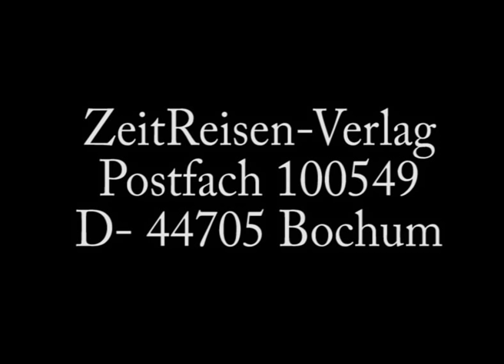8 Jahre am Berghof 1935-1943 - Herbert Döhring berichtet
Der "Berghof" am Obersalzberg in Berchtesgaden ist ein "Lost place" und für die deutsche Geschichte ein schicksalhafter Ort in Bayern. Wir haben Herbert Döhring im August des Jahres 1998 für eine Woche nach Berchtesgaden eingeladen, um mit ihm ein exklusives Interview durchzuführen und mit ihm die Orte seiner früheren Tätigkeit aufzusuchen. Entstanden sind mehr als zehn Stunden Filmmaterial, wovon wir hier nur einen kurzen Ausschnitt veröffentlichen.

Herbert Döhrings Nachlaß liegt in Form der beiden Filmdokumentationen "Der Berghof 1&2" und seinem Buch "Hitlers Hausverwalter" vor. Seine Erinnerungen sind auch in englischer Sprache unter dem Titel "Living with Hitler" erhältlich.

Inhalt mit Ladepunkten im Filmclip:
00:00 Einleitung
00:25 Berlin Lichterfelde
00:50 Berchtesgaden Obersalzberg

Herbert Döhring [geb. 29. Sept. 1913 Paaris - gest. 23. Dez. 2001]

"Hitlers Hausverwalter"
Seit 1934 gehörte Döhring der Leibstandarte Adolf Hitler in Berlin-Lichterfelde an. 1935 wechselte er zum etwa 30 Mann starken „Führerschutzkommando“. Dessen erste Aufgabe bestand darin, Hitler beim Reichsparteitag in Nürnberg 1935 im Hotel "Deutscher Hof" den persönlichen Schutz zu gewährleisten.

Nach dem Reichsparteitag wurde Döhring nach Berchtesgaden zum Obersalzberg berufen, wo er zuerst im "Haus Wachenfeld" als Telefonist und Wachposten arbeitete. Später übernahm er die Bauüberwachung der Ausbauarbeiten zum "Berghof". Während der Umbauarbeiten wohnte Hitler im Gästehaus „Hoher Göll“, wenn er am Obersalzberg war. Döhring wurde ab 1936 Hausverwalter des großzügig umgebauten "Berghofs".

Während seiner Tätigkeit am Berghof lernte Döhring seine spätere Frau Anna Krautenbacher kennen, die dort bereits schon längere Zeit beschäftigt war. Am 10. Dezember 1936 heirateten sie in Berchtesgaden. Die anschließende Hochzeitsfeier, an der auch Hitler teilnahm, fand im "Berghof" statt.

Das Buch "Hitlers Hauswalter" und die DVD Dokumentationen "Der Berghof" können Sie hier direkt bestellen: